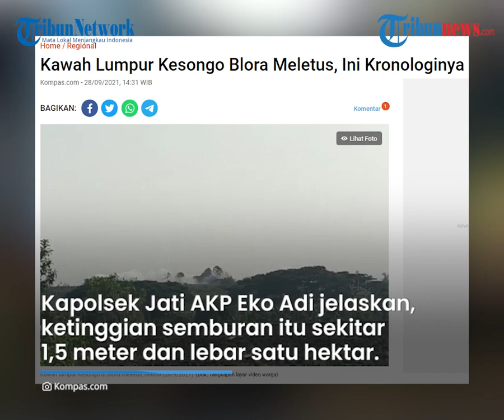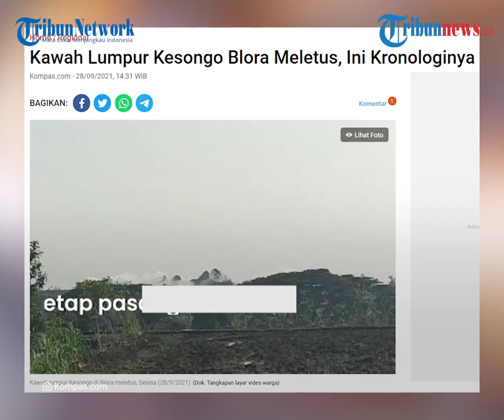Kawah Lumpur Kesongo di Blora Kembali Meletus, Beruntung Tak Ditemukan Korban Terdampak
TRIBUN-VIDEO.COM - Meletusnya kawah lumpur Kesongo di Desa Gabusan, kecamatan Jati, Kabupaten Blora, Jawa Tengah sempat menghebohkan warga sekitar.

Meski sempat mengeluarkan semburan, namun tidak ada korban yang terdampak.

Dikutip dari Kompas.com, Kawah lumpur Kesongo Blora, Jawa Tengah kembali meletus.

Peristiwa terjadi pada Selasa (28/9/2021) sekitar pukul 07.00  WIB.

Kapolsek Jati AKP Eko Adi menjelaskan, ketinggian semburan tersebut sekitar 1,5 meter dengan lebar sekitar satu hektar.

"Lebarnya sekitar satu hektar dari lumpur yang dikeluarkan dari pusat semburan tadi,  durasi sekitar 5 menit," kata Eko (28/9/2021).

Peristiwa ini diketahui masyarakat sekitar, ketika mereka merasakan ada suatu getaran serta suara gemuruh.

Beruntung tidak ada korban yang terdampak, meski kawah sempat mengeluarkan semburan.

Eko menilai fenomena alam itu memang kerap terjadi pada saat pergantian musim.

"Masyarakat juga sudah paham dengan fenomena alam ini yang di mana ini biasanya terjadi pada saat pergantian musim, ini kan dari musim kemarau mau masuk musim penghujan," ujar dia.

Meski demikian, pihaknya tetap memasang imbauan di area aman agar masyarakat tidak mendekat ke lokasi semburan lumpur tersebut.

Artikel ini telah tayang di Kompas.com dengan judul "Kawah Lumpur Kesongo Blora Meletus, Ini Kronologinya", Klik untuk baca
Penulis : Kontributor Blora, Aria Rusta Yuli Pradana
Editor : Dony Aprian